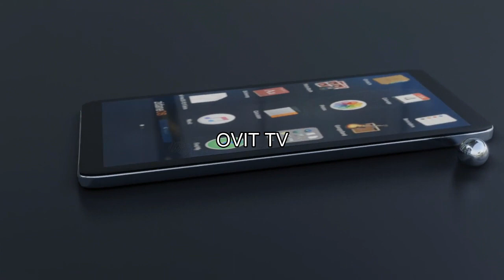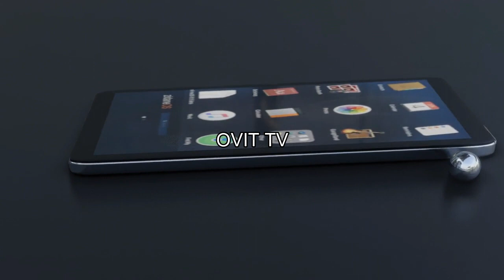How to Read Text Messages From Another Phone